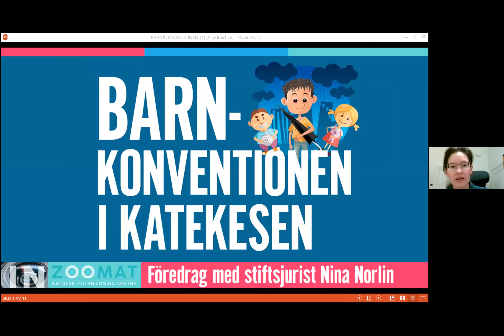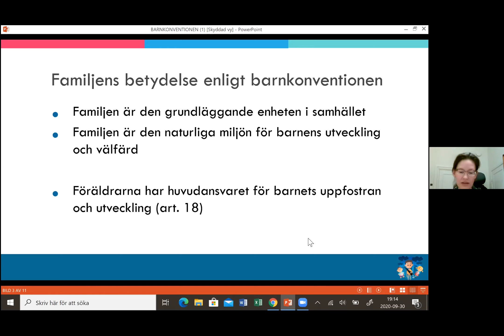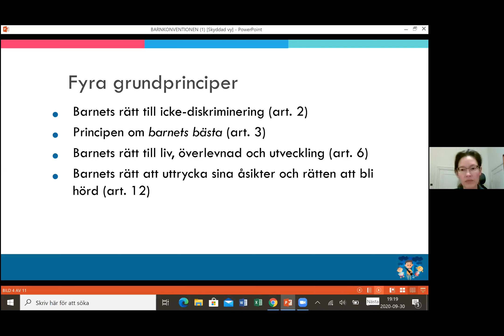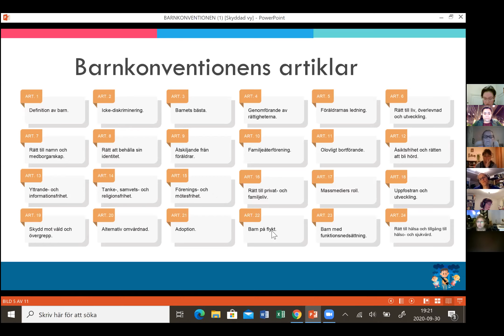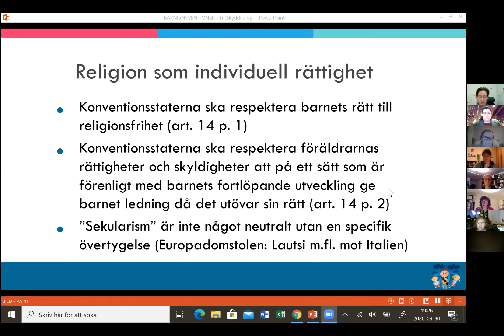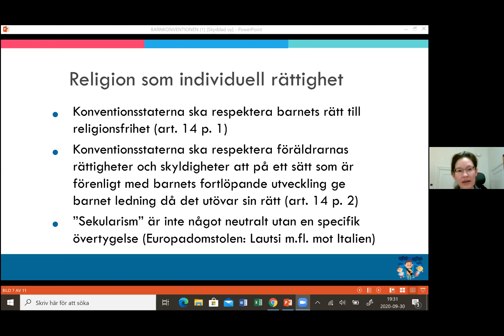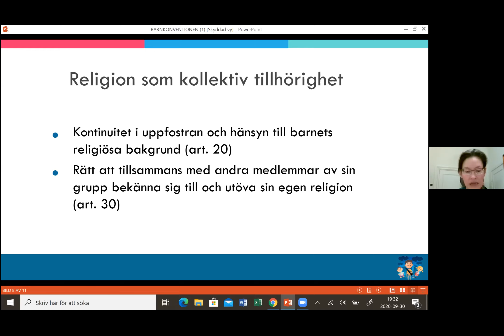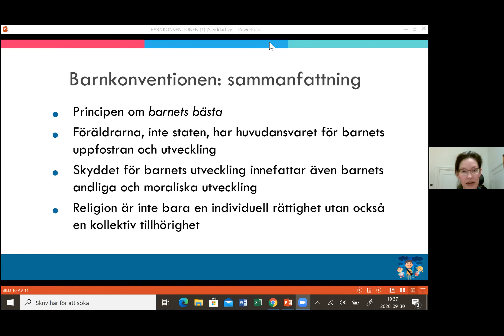Barnkonventionen i katekesen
FN:s barnkonvention har blivit svensk lag. Vad betyder det för katekesen i våra församlingar? Har föräldrarna rätt att uppfostra sina barn katolskt? Detta och mycket annat får man svar på i detta faktaspäckade föredrag av stiftsjurist Nina Norlin. Föredraget har ingått i Bildas och KPNs serie Inzoomat - katolska folkbildning online.